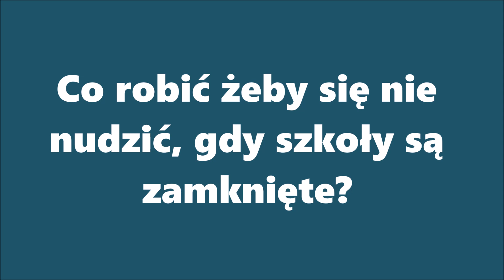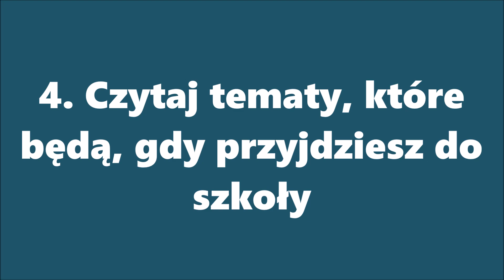Co robić, gdy szkoły są zamknięte?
⚡ Cześć Wszystkim! W dzisiejszym odcinku pokażę Wam co robić, gdy szkoły są zamknięte.⚡

Zostaw suba z dzwonem! 🔔
👍Zostaw like! 👍
Zostaw komentarz a przypnę Ci serduszko! ❤

✔️Krótki opis filmu: W dzisiejszym odcinku pokażę Wam co robić, podczas epidemii, gdy szkoły są zamknięte.

🔥 Hasztagi

📌Podobne moje filmy, które mogą Cię zainteresować!

PS. Nie robię promo!